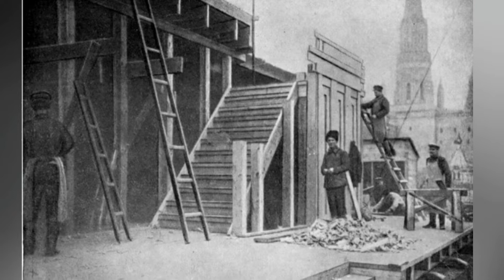Прогулки по Москве. Красная площадь. Мавзолей Ленина